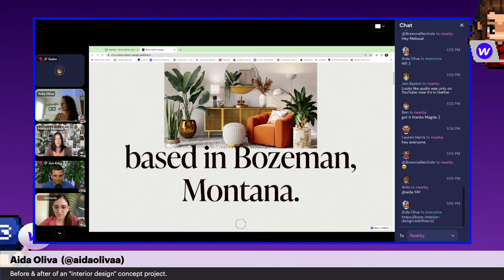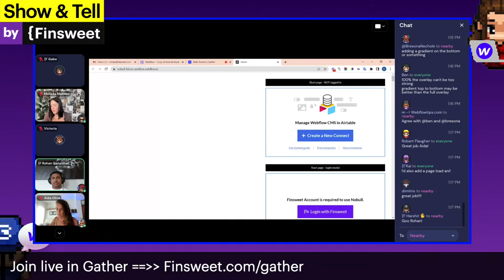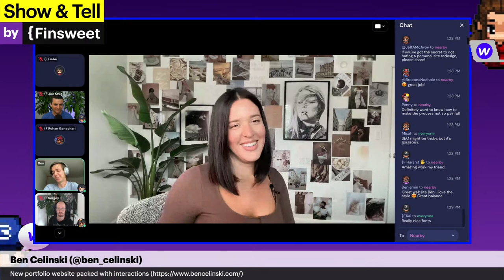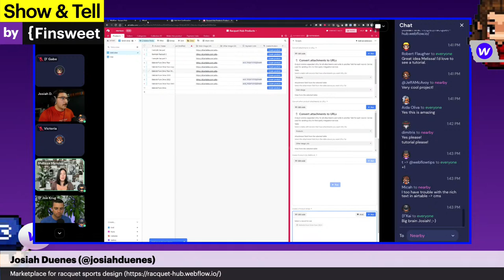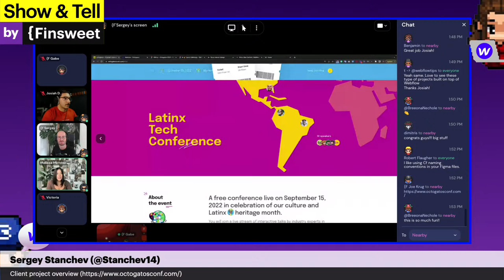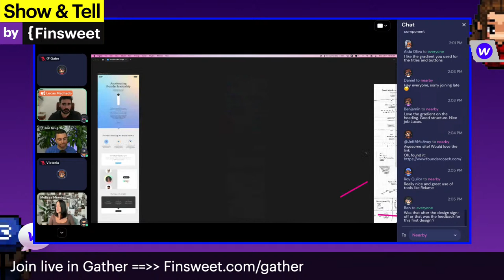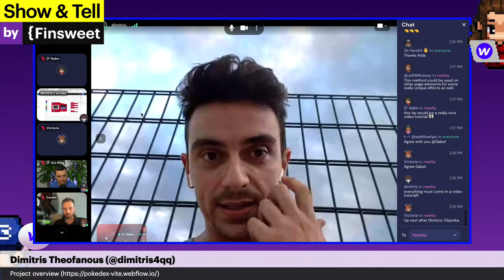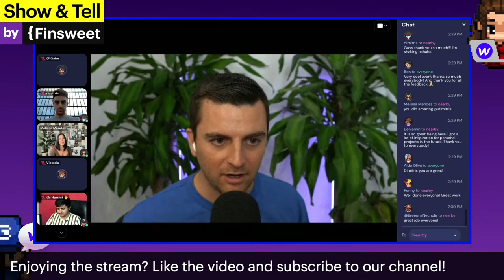#139 - Webflow Community Show & Tell - July 2022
Join us for a live community Show & Tell. Hosted by Joe Krug and Melissa Mendez!

// TIMESTAMPS

0:00 - Event starts
0:30 - Co-host welcome & logistics explanation
3:58 - Aida Oliva - Before & after of an "interior design" concept project
16:35 - Rohan Ganachari - New UI of Nobull
24:15 - Ben Celinski  - New portfolio website packed with interactions
35:10 - Josiah Duenes - Marketplace for racquet sports design
48:39 - Sergey Stanchev - Client project overview
57:52 - Lucas Machado - Client project overview
1:09:44 - Harshit Agrawal - Project overview with navbars and Hubspot
1:17:44 - Dimitris Theofanous - Project overview
1:27:24 - End of show
1:29:20 - Announcements
1:29:54 - Thanks for watching!

// ABOUT US

// SOCIAL